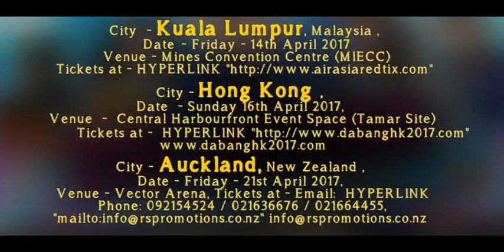Salman Khan Hong Kong Be ready for DA BANGG Tour DaBanggHK